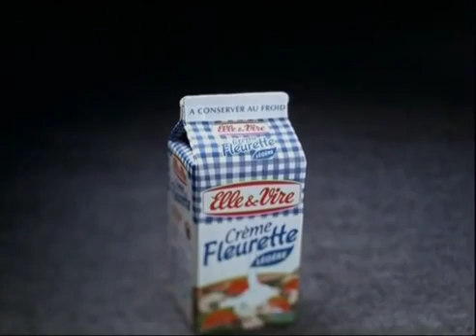ELLE & VIRE la crème liquide